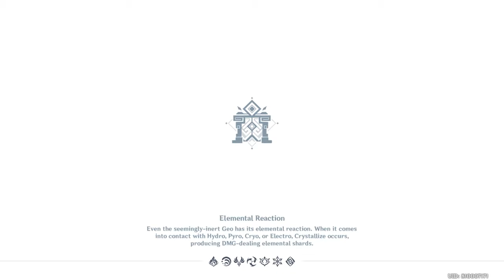GENSHIN IMPACT F2P BUILD - BEIDOU SOLO STORMTERROR - ARANGGAMES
Even with this broken build, Beidou still can kick stormterror butt easily. The counter attack mechanism that she has is very op to fight bosses.
I wonder if she already max out :)

Next update videos coming soon on my channel, stay tune :)